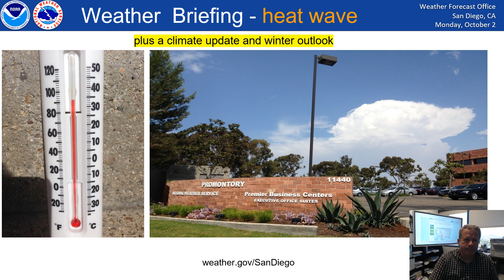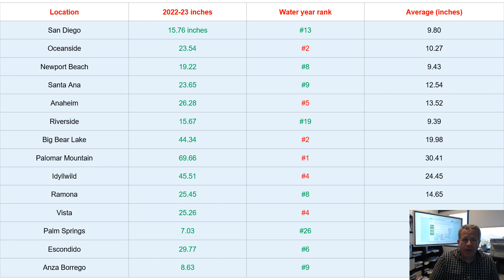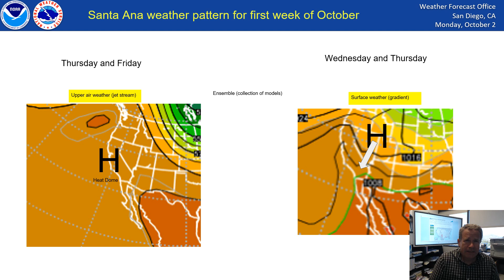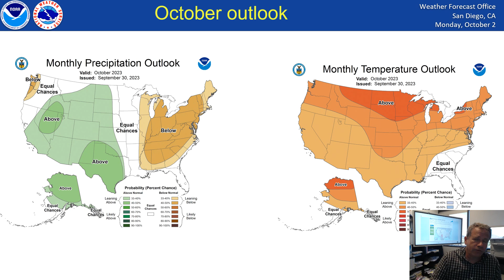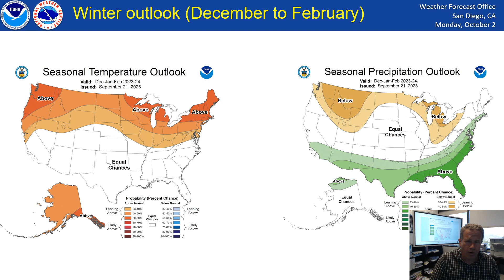Heat wave early October and the outlook into winter - NWS San Diego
Here is a video briefing discussing the first Santa Ana wind event and a heat wave for early October. This video also looks at the past water year 2022-23 and provides an outlook for winter 2023-24.